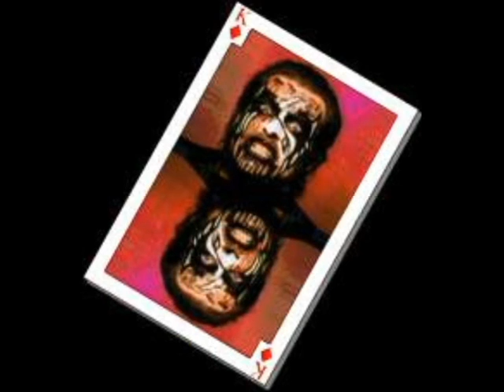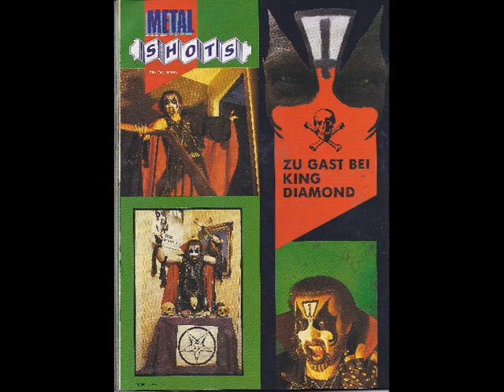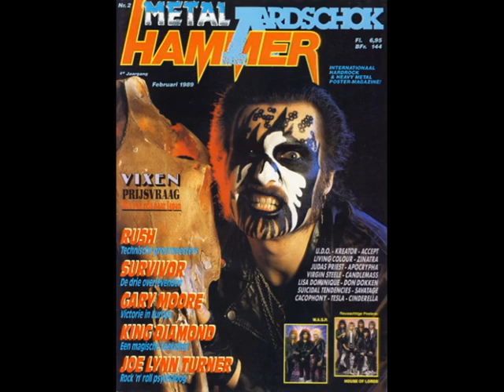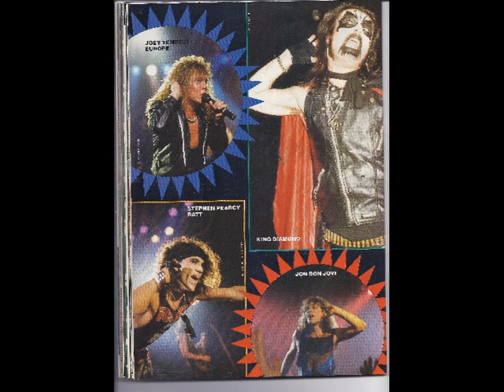Рок - передача о метал группе King Diamond (Часть 2)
Рок - передача о метал группе King Diamond (Часть 2). Heavy Metal Radio online "Рок - Обстрел". Обзор металлических рок-групп и тяжелой музыки